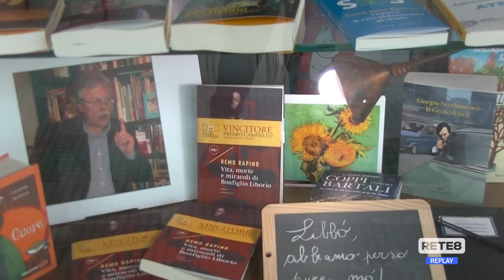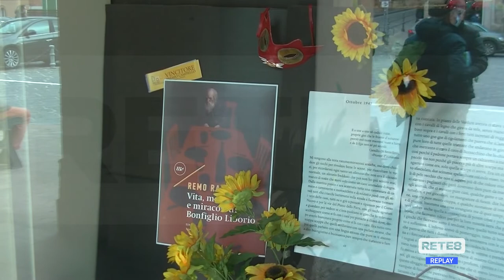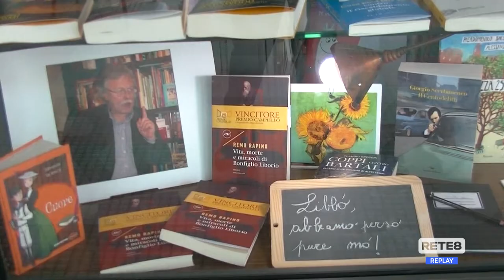Lanciano - Il carnevale di Liborio